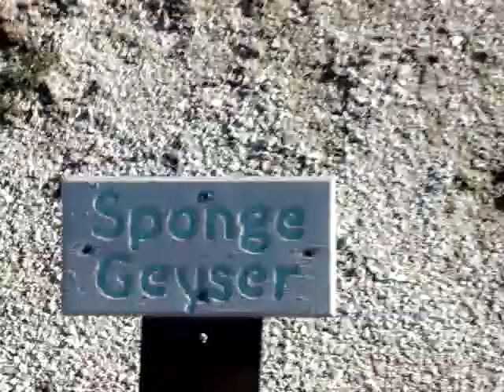Yellowstone - Sponge Geyser Movie